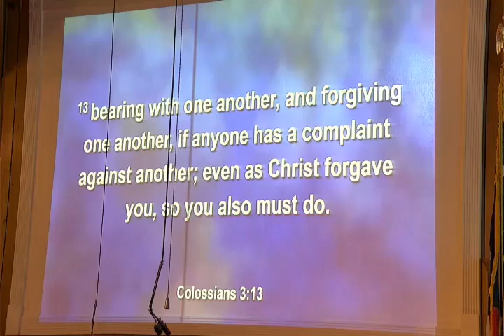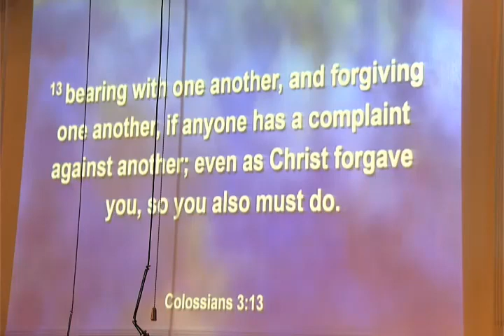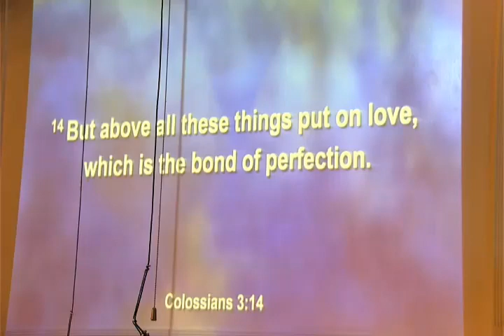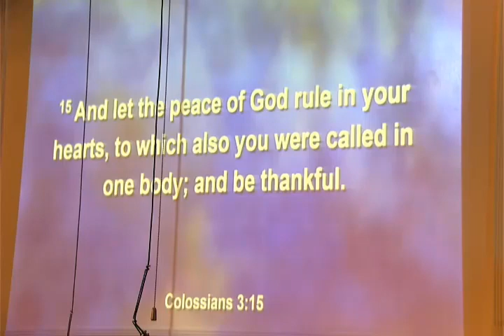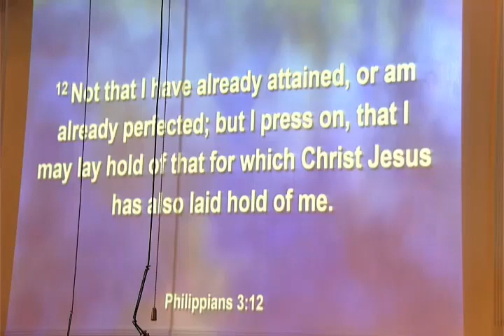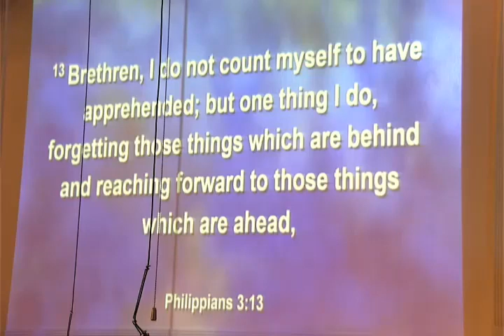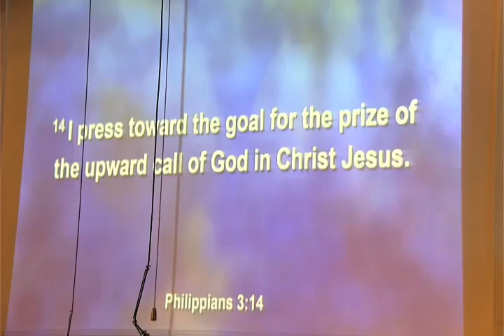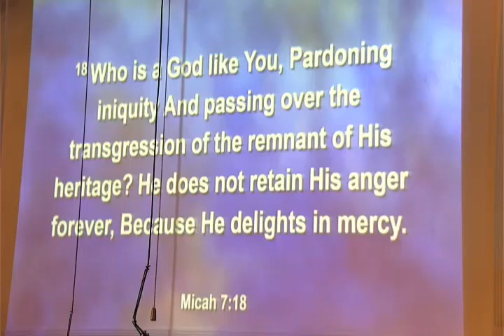20220417 The Church, The Compassionate Love Of God In Christ Jesus, Bishop Walter K. Laidler Jr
20220417 Easter Sunday (Sermon Only) 10am The Church, The Compassionate Love Of God In Christ Jesus, Micah 7 vs 8-10, Bishop Walter K. Laidler Jr